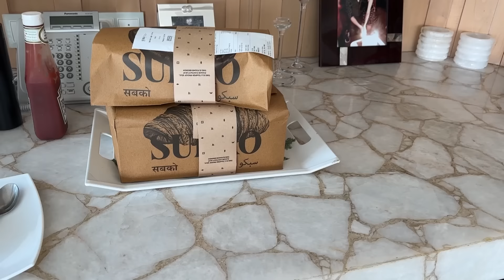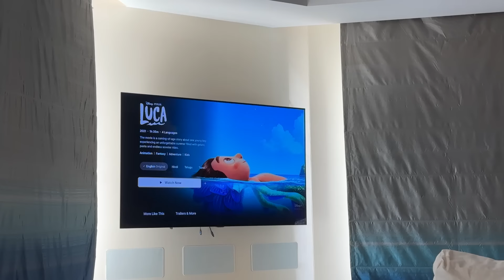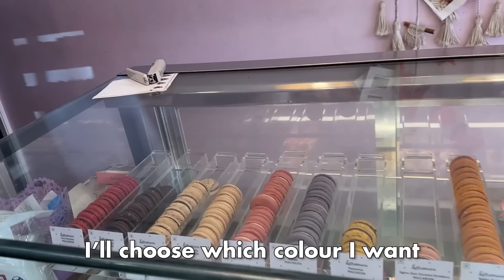What our Sunday looked like | Mr and Mrs GG